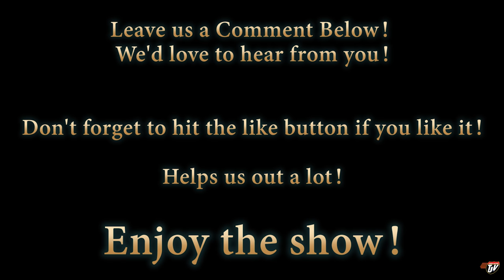TJV | BIG CHANGES! | #2159 | Dec 13/2020